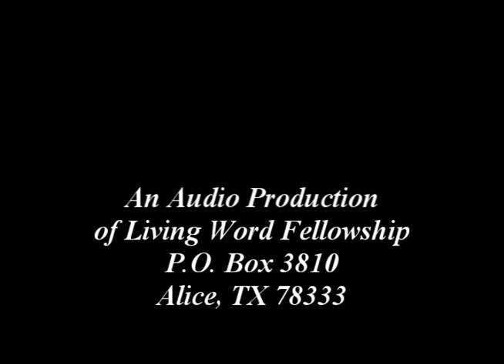'The Revelation of Jesus Christ' - Revelation 4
John is invited up to heaven to be shown the "things" which would take place "after this." We are given a description of what he sees in Revelation 4.